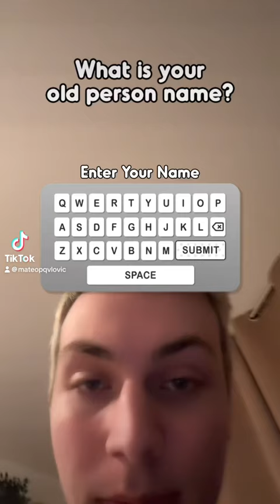not what i expected 🫠